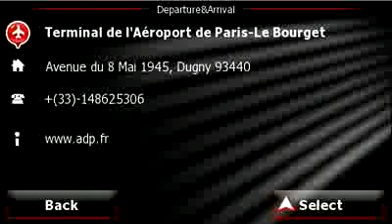Prestigio GPS based on iGo Amigo - The best navi solution!!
Prestigio GPS navigator GeoVision x120 is conceived to help you reach the desired destination with minimum efforts. Featuring a spacious x.3" touch screen display and an ultra slim design of only 13mm, this GPS navigator can be easily carried around everywhere or quickly installed in the car. Award-wining 3D navigation application iGO AMIGO and Mobile Operating System Windows CE 6.0 allow Prestigio GeoVision to show detailed maps with visualization of buildings and famous landmarks in 3D for easy orientation wherever you go. It also displays thousands of points of interests, such as gas stations, hotels and restaurants. Its user-friendly interface, large buttons and intuitive icons will enhance your navigation experience.